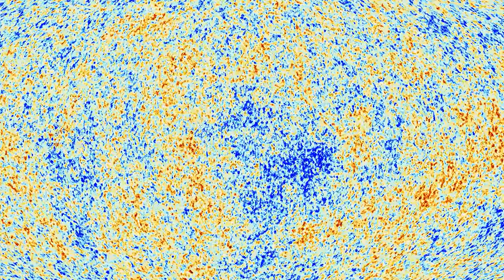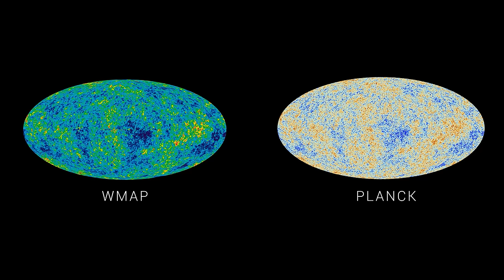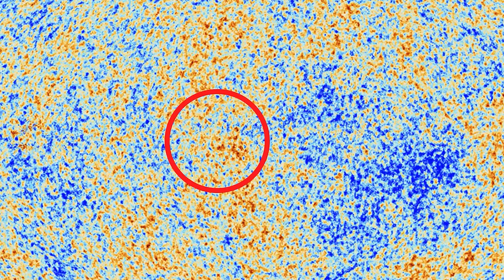Unexplained Universe Mysteries | Space Documentary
Throughout human history, we have built an incredible body of knowledge about the universe around us. However, we are only at the beginning of this journey
The universe is a twilight zone of secrets, unexplained mysteries, and black holes shaped by unseen forces. In this video, we will reveal some of them:
00:00 What lies beyond the universe?
15:34 Does Planet 9 Really Exist?
30:49 What Origin of Life?
47:09 Is there life on Jupiter's moon?
1:03:52 What Voyagers 1 And 2 Detected Beyond Our Solar System?